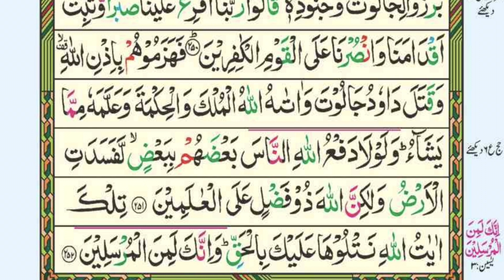DORA E QURAN 5th lecture SURA UL BAQRA Ayet no 211